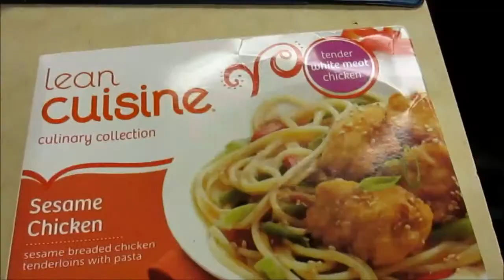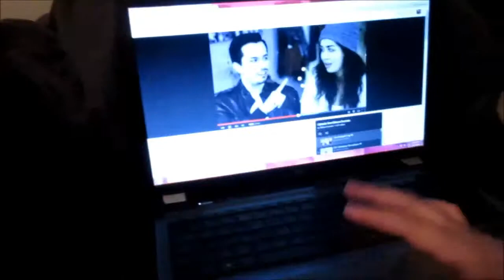5 SOS Lives In My CD Player! | Vlogmas Day 7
December is going by so fast y'all!!